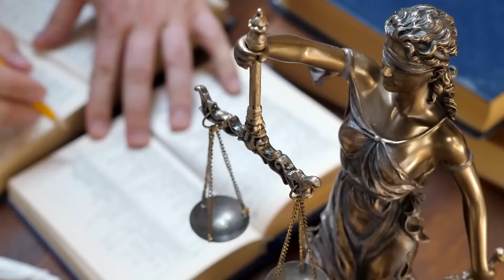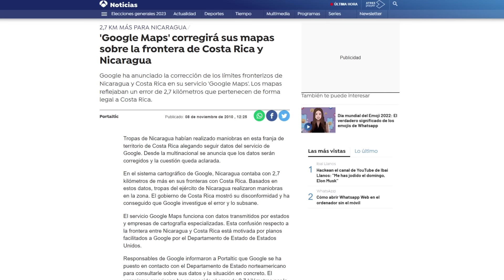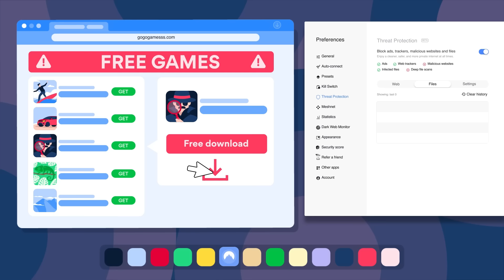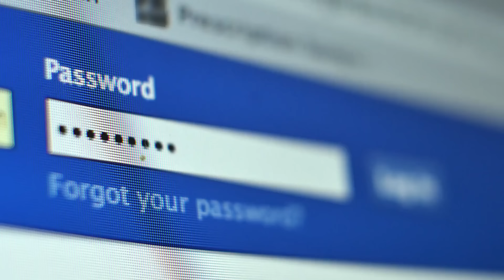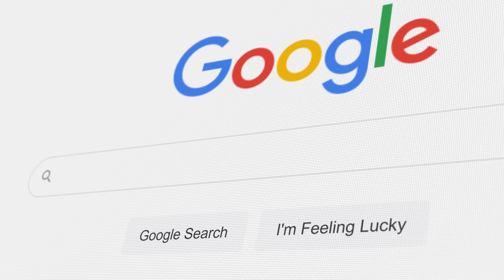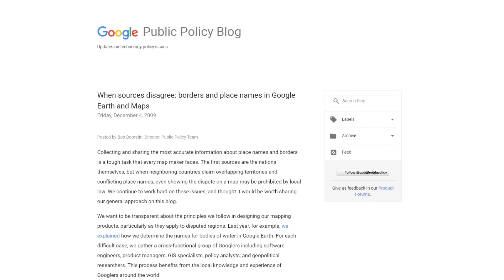¿Y si la GEOPOLÍTICA modifica GOOGLE MAPS?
❓ ¿Cómo afecta la geopolítica a los mapas de Google y a sus fronteras? ✅

¿Cómo muestra Google Maps fronteras en disputa? ¿Países sin reconocer? ¿Lugares con 2 nombres distintos? ¿Países de nueva creación?

¿𝗤𝘂𝗲 𝘂𝘀𝗼 𝗽𝗮𝗿𝗮 𝗲𝗱𝗶𝘁𝗮𝗿 𝗹𝗼𝘀 𝘃𝗶𝗱𝗲𝗼𝘀?
🎙️Micrófono Blue Yeti X
🖱️🔇Ratón silencioso Logitech M330
⌨️🔇Teclado silencioso Logitech MK295
🎧Auriculares Logitech G433
🎞️ Software: After Effects (Adobe)
🎛️ Stream Deck XL